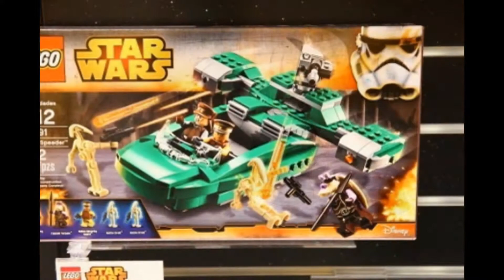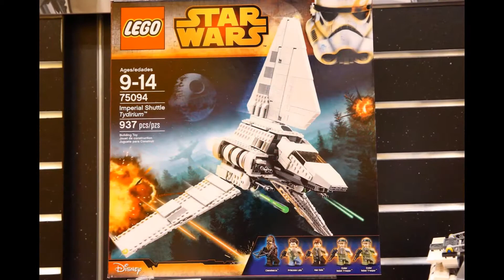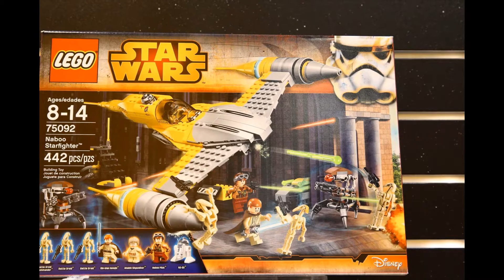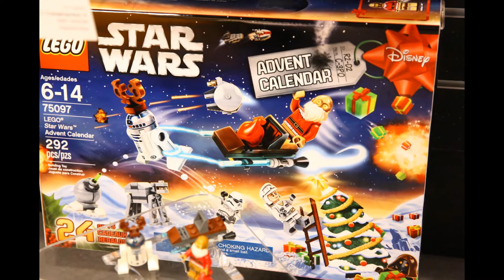Lego Star Wars 2015 Summer NYTF Pictures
This are images that were taken in the New York Toy Fair 2015 this past weekend of the upcoming Lego Star Wars sets. Unfortunately, we weren't able to see any of the The Force Awakens sets that will be released in September.